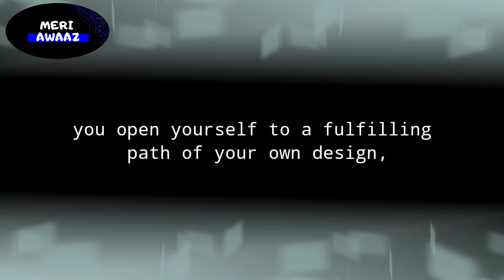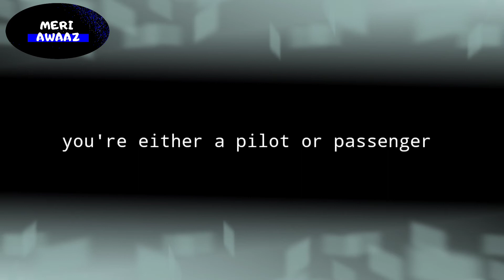Your life is your choice - Meri Awaaz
in life we often starts believing what others say yo us.  we take their words direct on our heart that make us very sad.  in this video you will be motivated and get to know what's the power of believing in onself.